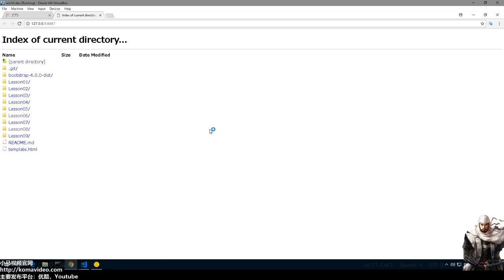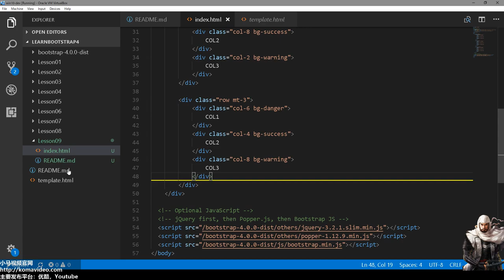#09★Bootstrap4入门★独特的网格系统 grid